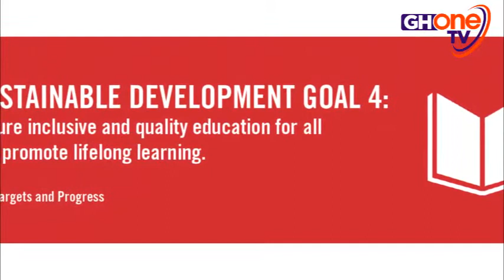RODENT INFESTED SCHOOL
RODENT INFESTED SCHOOL — The only Community School in Drobo in the TAIN Constituency, turns into rodent shack after teacher abandon the school.